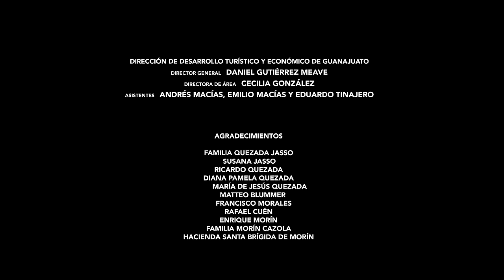Santa Fe Klan - Soledad (Video Oficial)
Santa Fe Klan - Soledad

⇁"Soledad", como lo dice su nombre, intenta reflejar la realidad que vivía Angel Quezada en el momento de su vida en el que la escribió. Con un sin fin de cambios personales y laborales, parecía ser que lo único que lo acompañaba era la soledad que sentía.

⇁“Soledad” as its meaning in Spanish (loneliness) suggests, tries to reflect the reality in which Angel Quezada was living at the moment he wrote this song.  With massive changes in his personal and work life, the only thing that seemed constant for him was feeling lonely.

⤅Música
Composición e Interpretación - Angel Jair Quezada Jasso
Producción - Toy Selectah
Dirección Musical Adicional y Arreglos - José Caballero
Acordeón - Rocko Páez
Percusiones - Diana San Miguel
Percusión Colombiana - Angel "Ritmo Llamador" Ibarra
Asistencia de Producción y Post Producción - Luis Gomez, Gilberto Mendel, Ruzbehan Nurbakhsh para Estudio Trece Tampiquito
Coordinación de Producción - Daniel "Panque En Los Controles" Cruz
Mezcla y Masterizado - Javier Casanova

Pirotecnia Films
Director: Edgar Nito
Productor: Daniel Cabello
Fotografía: José Grimaldo
Edición: Arturo Manrique
Maquillaje: Gerardo Muñoz
Gerente de Producción: Dr. Eguiluz
Asistente de Dirección: Abraham Robert
Fashion Stylist: Tino Portillo
1er Asistente de Cámara: Rod García
Gaffer/ 2AC: Edu Rangel
PA: Paola Escamilla
Productores Ejecutivos: Ángel Quezada, Marcela Murillo
Coproductores Ejecutivos: Edgar Nito, Arturo Marique
Management: Marcela Murillo, Valeria Murillo